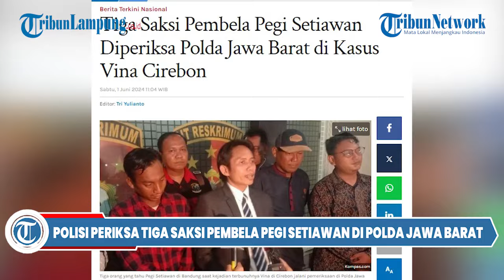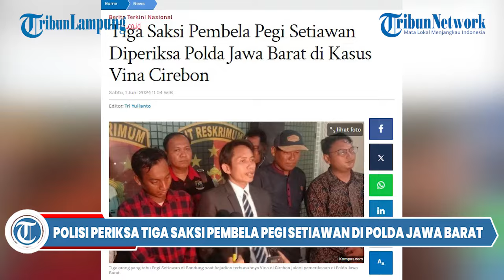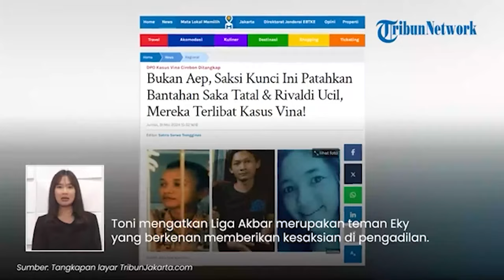Polisi Periksa Tiga Saksi Pembela Pegi Setiawan di Polda Jawa Barat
TRIBUN LAMPUNG -  Polisi Periksa Tiga Saksi Pembela Pegi Setiawan di Polda Jawa Barat